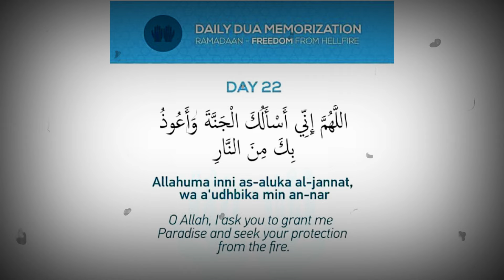RAMADAN DAY 22 DUA - Days Of Freedom From Hellfire! Daily Dua Memorization Ramadan